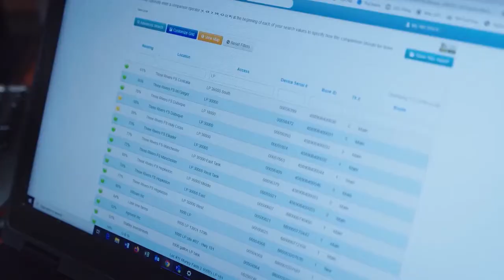Monday, September 19th, 2022- John Heinberg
On Monday, we saw the wheat markets find a lot of selling pressure while soybeans were supported by strength in soymeal. Corn, largely caught in the middle, is seeing typical harvest pressure in the market right now. Corn did finish mostly slightly higher in a nice move off of it's lows on the day. Funds were sellers of wheat and corn and net buyers of soybeans and meal. John Heinberg of Total Farm Marketing joins us to discuss the market action and the backdrop of this week's Fed meeting on the markets.

Today's show brought to you in part by Growmark/FS;